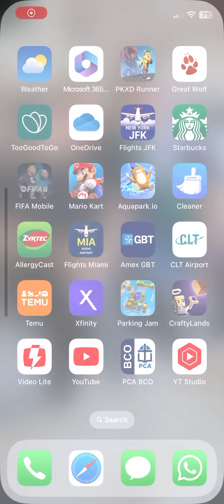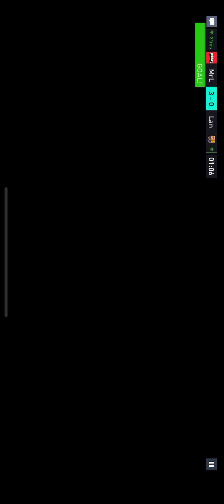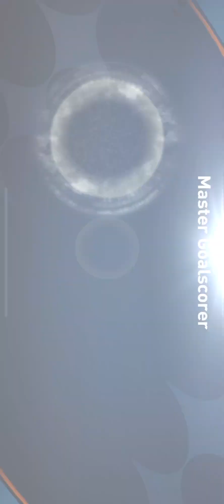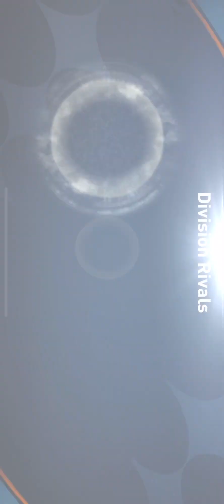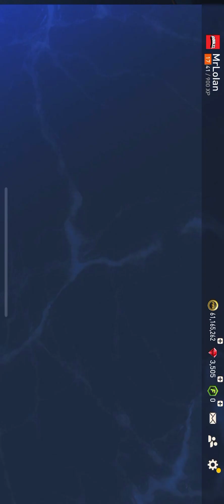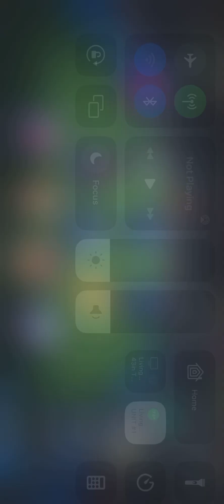Playing FIFA Mobile